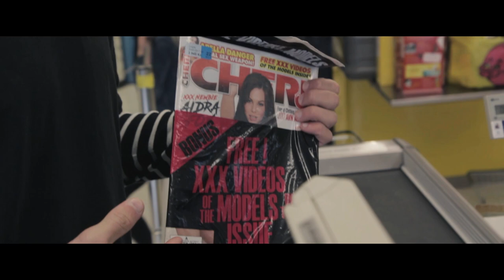12:00 - Ég Lofa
12:00 - Ég Lofa

Kemur á Spotify fljótlega!

Nefndina skipa:
Edda Kristín Óttarsdóttir
Einar Gylfi Harðarson
Einar Karl Jónsson
Guðmundur Emil Jóhannsson
Hákon Gunnarsson
Kári Kristinn Bjarnason
Styrmir Steinþórsson
Völundur Hafstað Haraldsson

Produced by:
Lárus Örn Arnarsson

Mixed and mastered by:
StopWaitGo

Flutningur og texti:
Kári Kristinn Bjarnason
Styrmir Steinþórsson
Völundur Hafstað

Upptaka & klipping:
Edda Kristín Óttarsdóttir

Tæknibrellur og litgreining:
Edda Kristín Óttarsdóttir

Laglínur:
Jóhannes Ágúst Sigurjónsson

Sérstakar þakkir:
Bónus
66°Norður
Búllan
Hallgrímskirkja